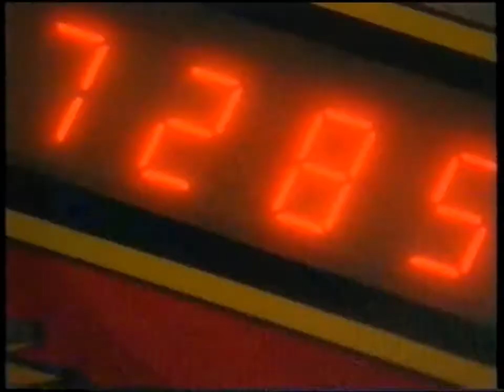12 Steden, 13 Ongelukken - Bergen ''Fataal Spel'' S04E02 (1993) 1/2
Uitzending van 9 oktober 1993
Regie: Will Wissink en geschreven door Bert Bouma.

De Duitse motorrijder Horst wordt verliefd op een Nederlands meisje. De jongeren in de buurt zijn hier allerminst gelukkig mee.
Met: Pieter Lutz.